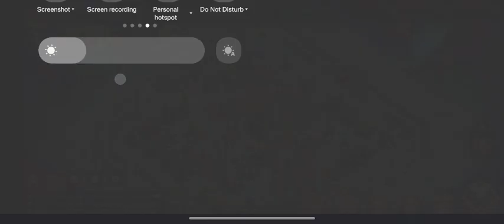Castle Clash Exp4